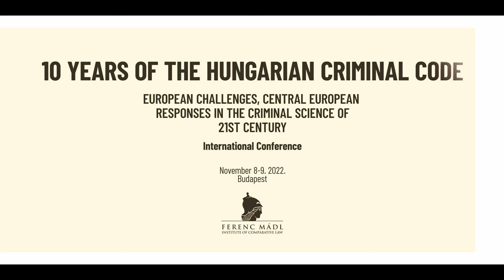V. Kalvodová and M. Fryšták - Criminal policy in Czech Republic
On the occasion of the 10th year anniversary of the Hungarian Criminal Code, the conference regarding the achievements of the code of substantive criminal law took place on the 8th and 9th of November of 2022 in the ceremonial hall of the Hungarian Surpreme Court. Besides the development of the national criminal law, topics like the current criminal law issues of the neighboring countries and the newest criminological tendencies in Central Europe were introduced. The quality of the event was raised by the outstanding actors of the national and international scientific community and the prominent representatives of the Hungarian public sector.

Presenter: Prof. Dr. Věra Kalvodová, Head of Department of Criminal Law, Faculty of Law, Masaryk University, Brno, Czech Republic
and
Prof. Dr. Marek Fryšták, Vice-Dean for science and research, Faculty of Law, Masaryk University, Brno, Czech Republic
Presentation title: Criminal policy in Czech Republic and overview of criminal legal regulation

For more information about the conference, please visit the following